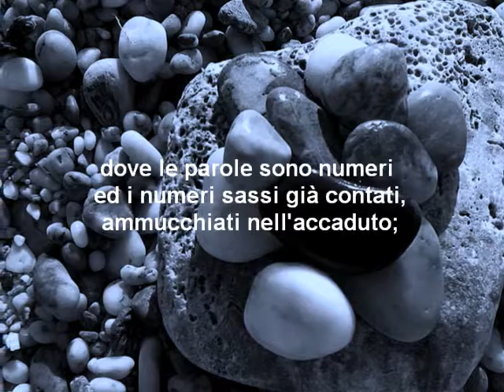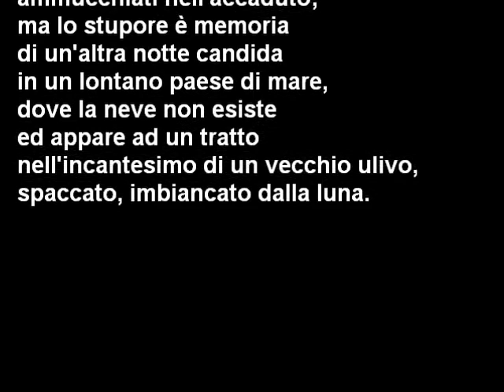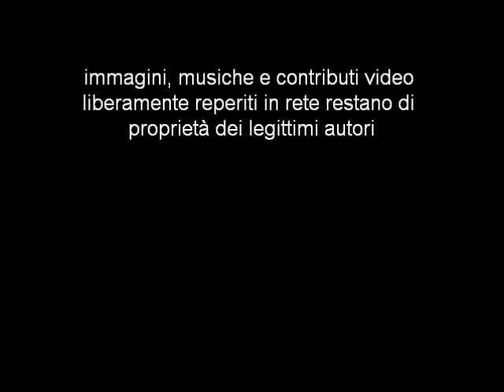Stupore - lirica di Marisa Cossu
(Autore selezionato per antologia "Il poeta sei tu che leggi" - Premio La Luna e il Drago VIII Ed.2016)